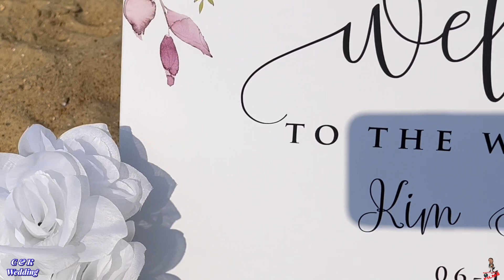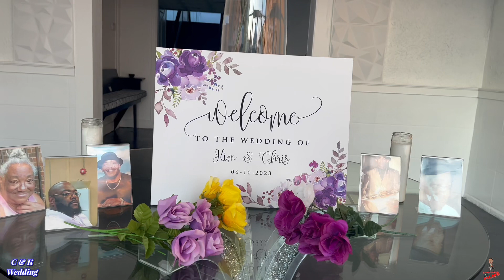Chris & Kim Terry’s Wedding (Virginia Beach) June 10, 2023 (Directed By Kwaman Stevenson)